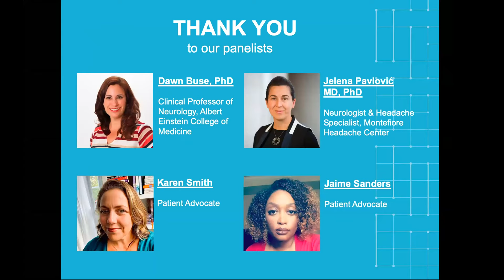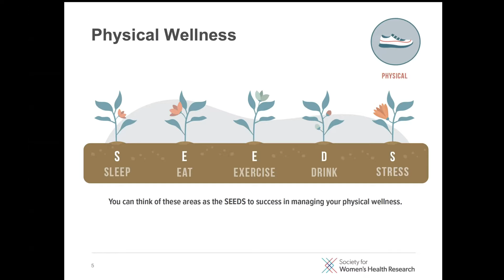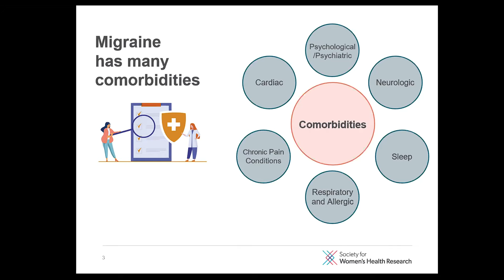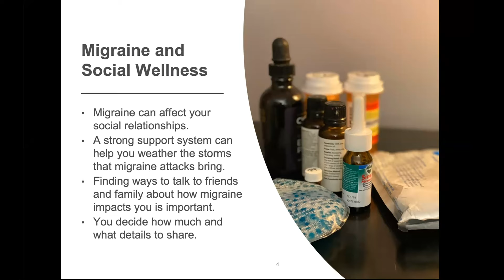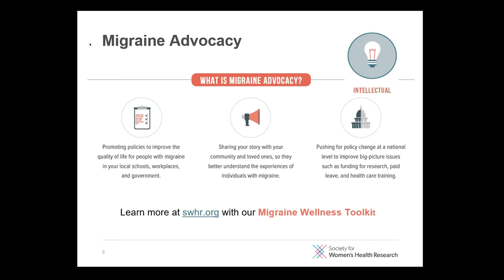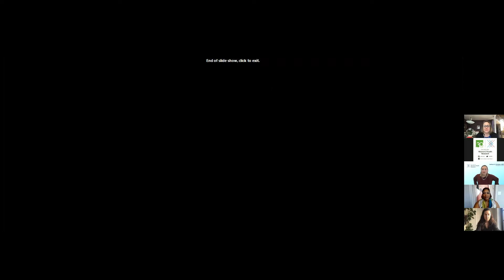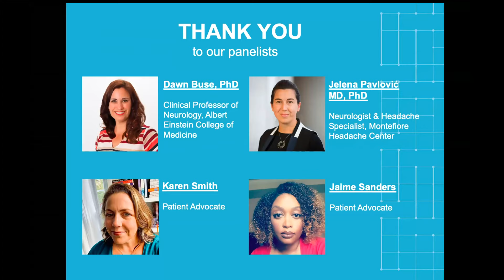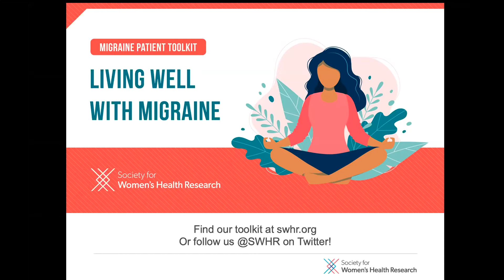Webinar: Living Well with Migraine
For people with migraine, combining medical treatments with wellness strategies can help improve their quality of life. The Society for Women's Health Research's Living Well with Migraine Toolkit is designed to guide those with migraine in their journey toward wellness.

In this webinar, clinicians and patient advocates who helped create the toolkit will discuss how people with migraine can integrate wellness practices into their daily life across six key areas: physical, emotional, environmental, work, social, and intellectual wellness. The webinar will also introduce the concept of migraine advocacy and explain how advocacy can be beneficial to wellness.